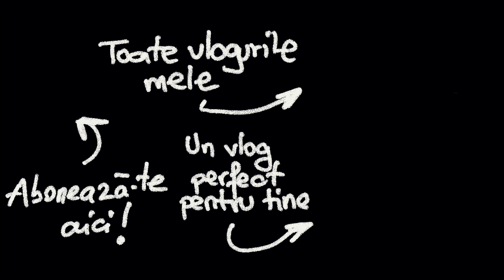VITEZA SI PRAF PE MACADAM !! Raliul Aradului 2018 -Vlog 751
Astazi va prezint ultima zi din Raliul Aradului 2018. Va astept in continuare cu vloguri interesante.